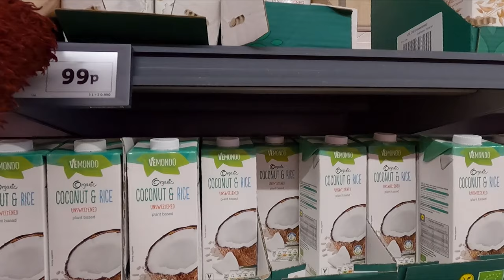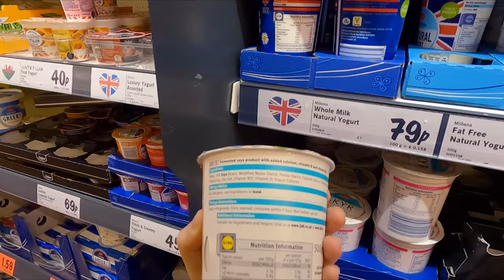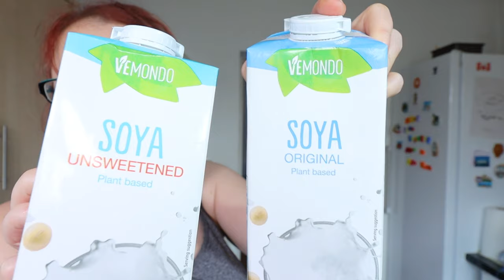It's not a BIG LIDL is a LITTLE LIDL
Welcome to my Friday - I'm having a more chilled-out day today as I got most of my spade work done for tonight's gig done yesterday. I take a trip to LIDL for a little bit fo shopping, but it's not a big LIDL, it's a little LIDL. 😆
I'm off out with my flute in the evening by train, to meet my dad for a folk gig/performance. We are 4 people down from the normal line up, so this  could be interesting...

Koka noodles
My coat
My flute stand